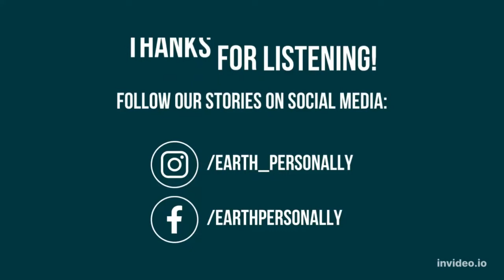MIGHTY MATTY - A TRAVEL HISTORY!!!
A mighty effort by friends of Earth Personally, who collaborated to create this video of a storyorgraphy I created. Narrated by Joya Sharma, of India (An English Literature graduate, Assembled by Lusia Santos, of Brazil (the 13th child of 13) and edited by Paulo Sergio, Portugal Social Media student. We hope to create more joint efforts to help them develop their skills and share my world of Earth Personally with others.

📸: © Brent Brendan Bishop (@earth_personally)

Follow on social media to follow more stories around the world!